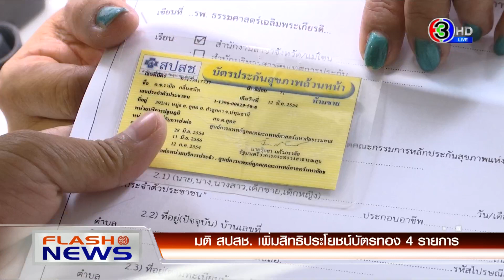กระบะทําฟางหล่นใส่เก๋ง ไฟลุกวอดทั้งคัน / เร่งสำรวจความเสียหายเหตุไฟไหม้ศาลอุทธรณ์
แฟลชนิวส์ 15.59 น. (6 พ.ย. 64)

- กระบะทําฟางหล่นใส่เก๋ง ไฟลุกไหม้เสียหายทั้งคัน
- เร่งสำรวจความเสียหายเหตุไฟไหม้ศาลอุทธรณ์
- ชุดตรวจ Dvot ที่ใช้ในโรงเรียนมุกดาหารยังไม่ผ่านการอนุญาต
- มติ สปสช.เพิ่มสิทธิประโยชน์บัตรทอง